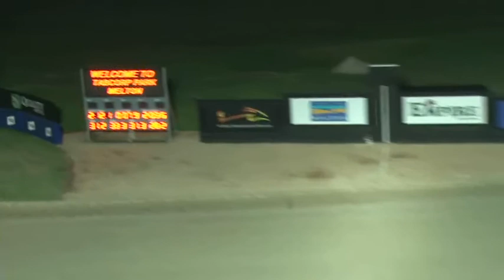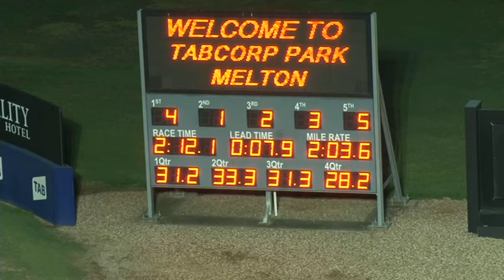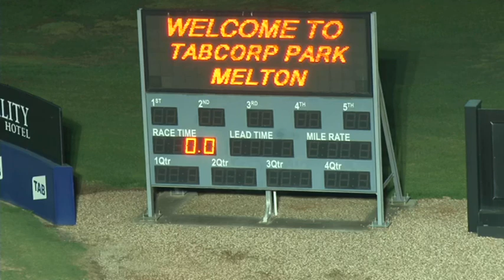Melton 27-3-17 Trial 1